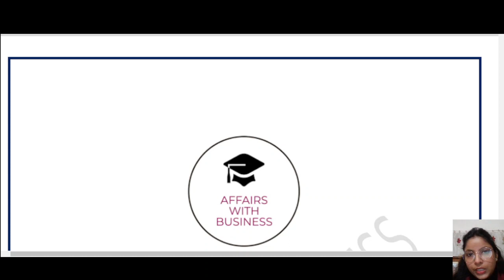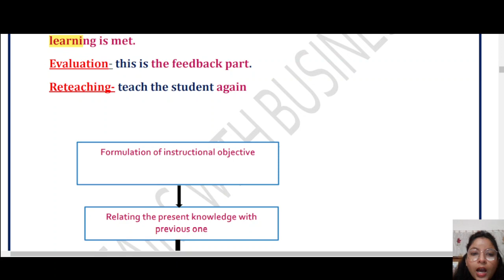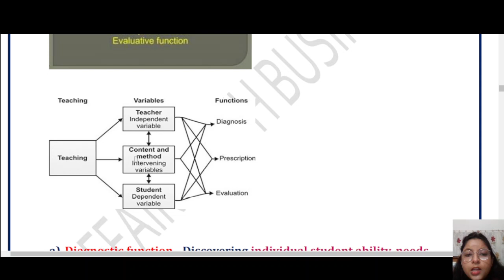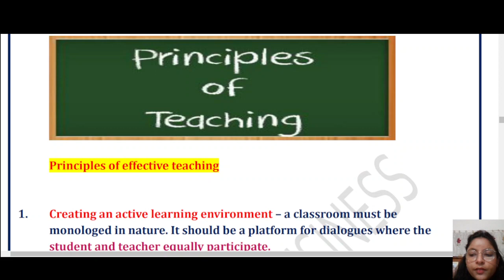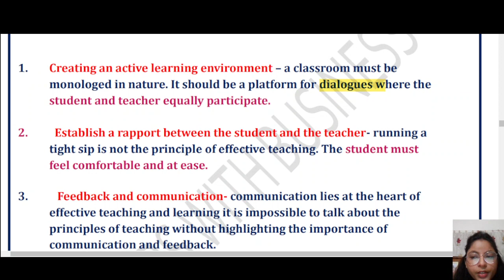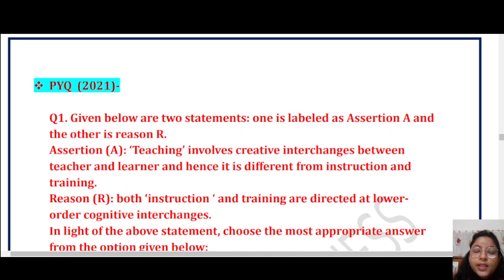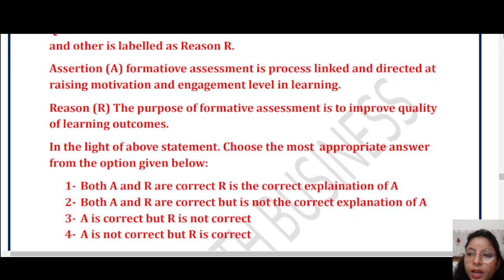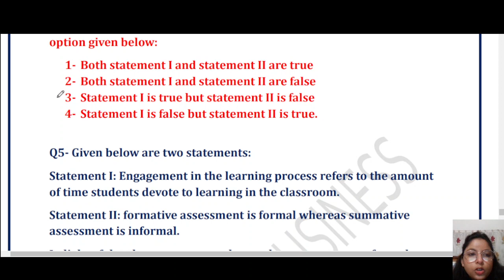UGC NET/ JRF 2023 || MP SET || PAPER 1 || UNIT-1 Teaching Aptitude || Demo Class 2 by Twinkle Ma'am